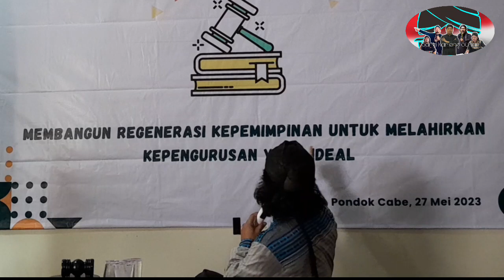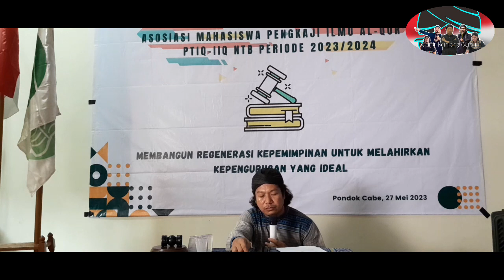Bersatunya Mahasiswa Bima Sumbawa dan Lombok PTIQ IIQ | Ustadz Abdul Hakim Bima